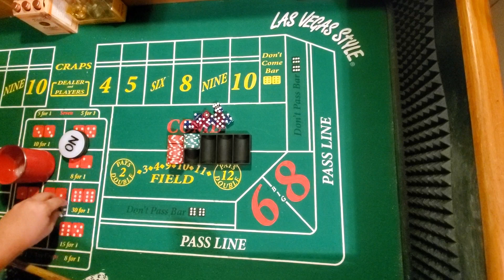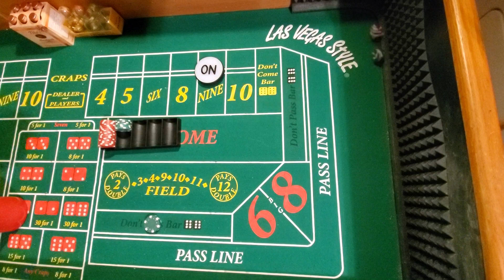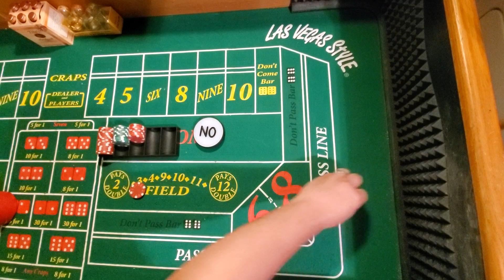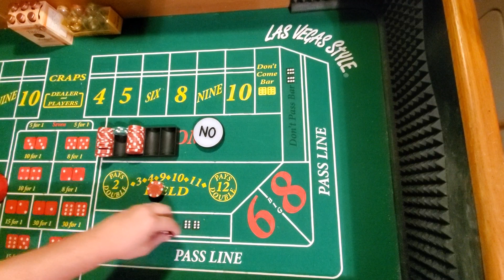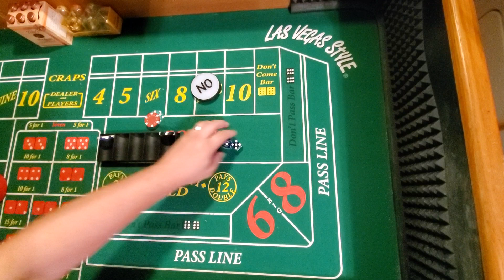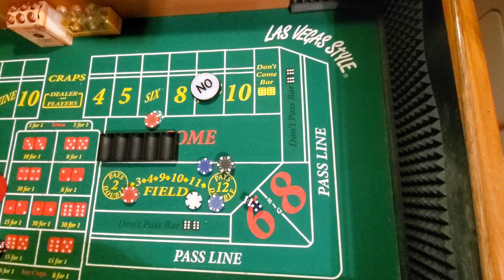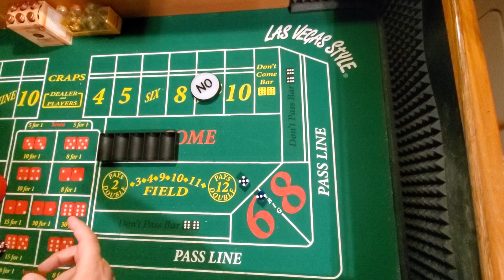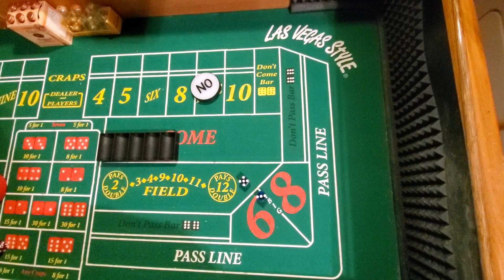Craps strategy, Tool Box video #7 chasing!!!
for more content and also personalized content on craps,

For wagermethis merchandise check out
In this video I show what I think can be useful when chasing.  I also run a "TILT" simulation with the 6 vs the field